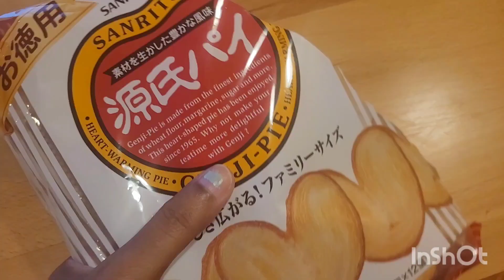Unofficial beach ⛱️ visit | But no Beach !!!| Met Jasel on the way | Godhuli Logne Gardens e firlam